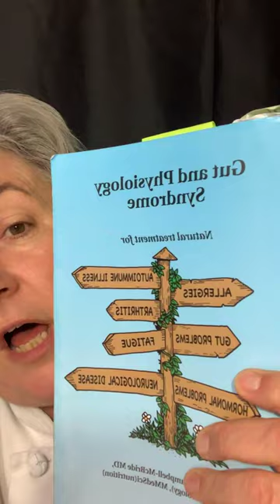Ask The GAPS Chef GAPS Casseroles 11.15.22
GAPS Casseroles! GAPS Casseroles are an easy way to make meat stock...starting in Stage 2! Delish. Nutrish. Easy!

Monica Corrado, MA, CNC, CGP is not a medical doctor.
The views expressed here are based on her knowledge of Dr. Natasha Campbell-McBride's Gut and Psychology Syndrome­ and Gut and Physiology Syndrome, and her own training.